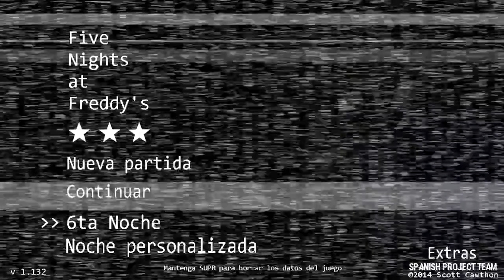Custom Night 0/0/0/0 (Five Night at Freddys)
Me ayudas?